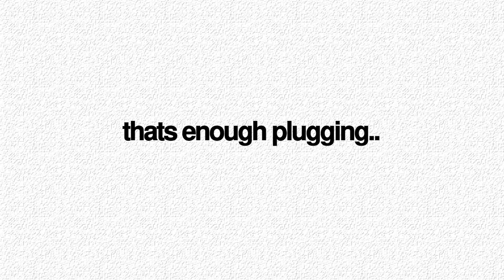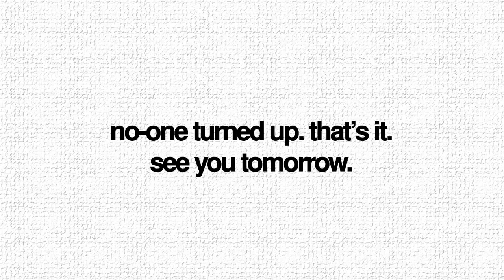this Minecraft Base was hidden by SECRET passages.. until we uncovered this! (WOW)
🡆 so in todays video, myself and CreepersEdge found a raid on our Hide or Hunt Minecraft server - this raid originally looked hidden, until we managed to make our way into the rest of the RICH base!

Lets hit 1500 LIKES for some Minecraft Hide or Hunt!